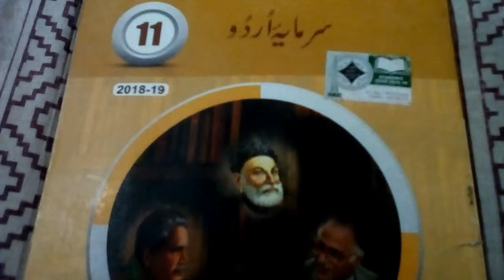Urdu ka Nisaab (Syllabus) 11th class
@knowledgeunitYT We also provide lectures in urdu or english for students of 9,10 Inter part 1,2 and B.a classes.